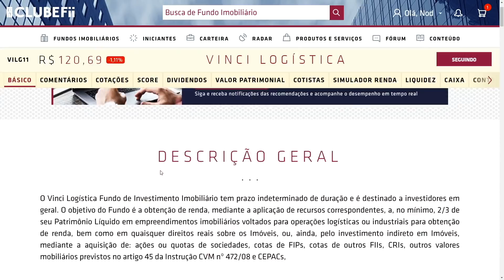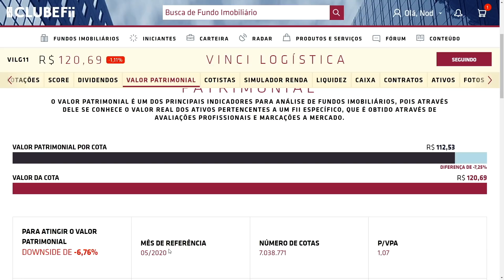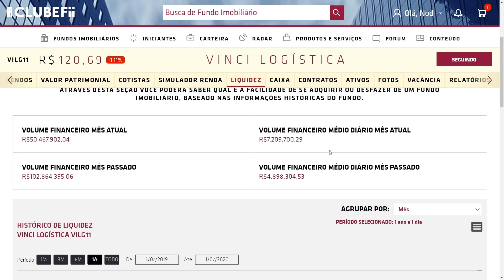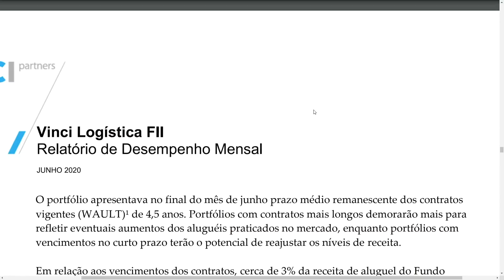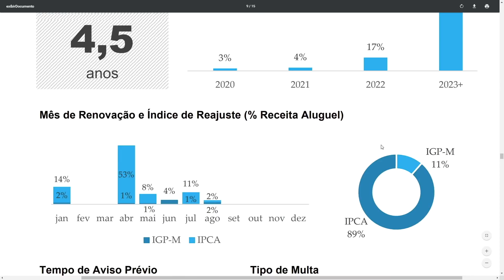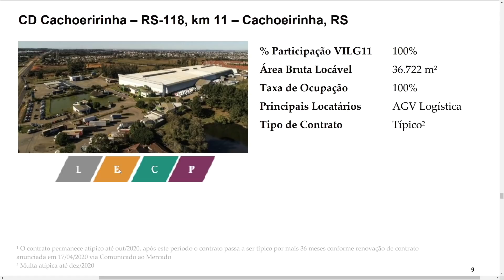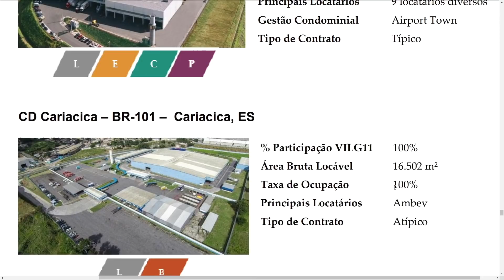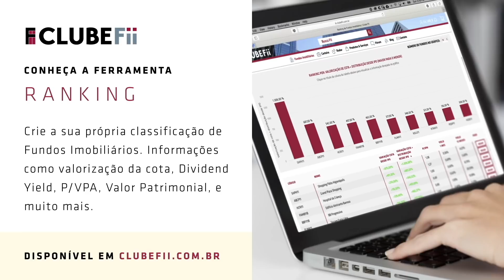VILG11 | Sobre o Fundo Imobiliario Vinci Logistica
O Vinci Logística FII (VILG11) é um fundo de investimento imobiliário gerido pela Vinci Real Estate Gestora de Recursos. O Fundo tem por objetivo a obtenção de renda, mediante a aplicação de recursos, preponderantemente em galpões logísticos, bem como o ganho de capital obtido com a compra e venda dos mesmos.

Sua estratégia de crescimento está focada em aquisições de imóveis prontos. O Fundo não pretende investir em projetos greenfield, embora possa realizar reformas, expansões ou benfeitorias nos Imóveis com o objetivo de potencializar os retornos decorrentes de sua exploração comercial ou eventual comercialização.